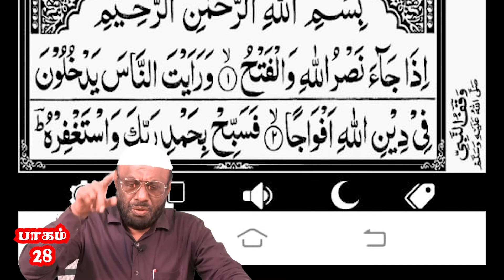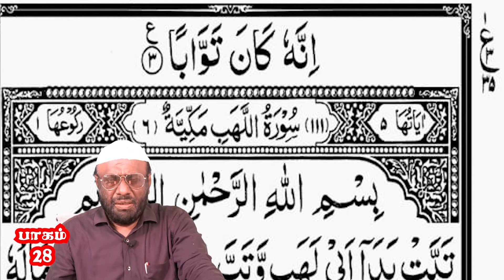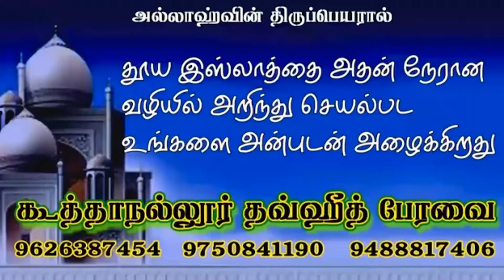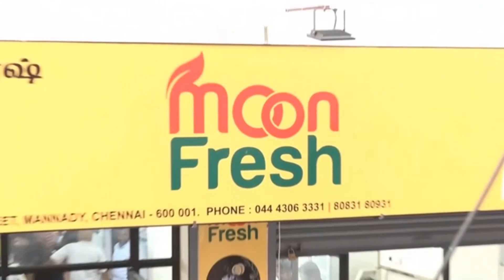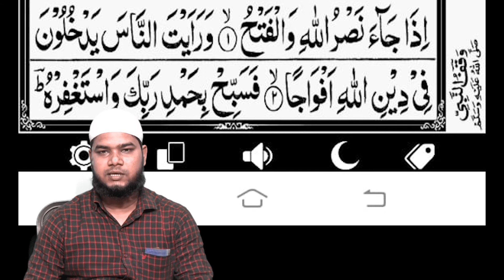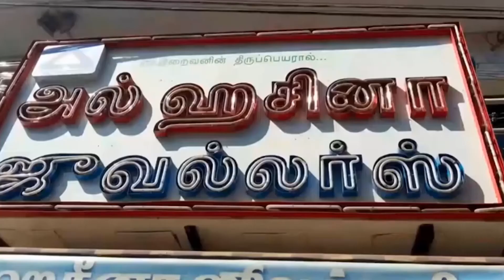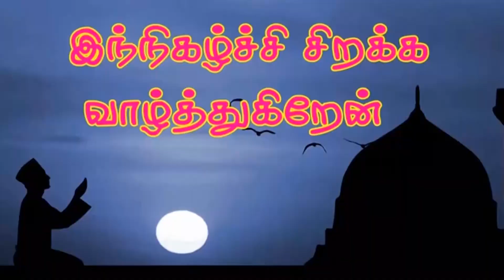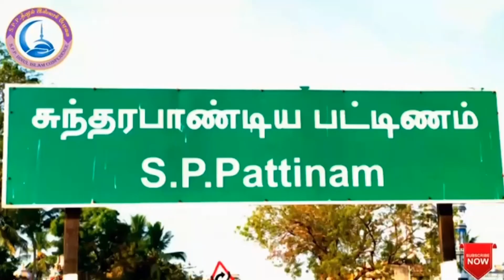28 - குர்ஆனை எளிதில் ஓதிட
28 - குர்ஆனை எளிதில் ஓதிட